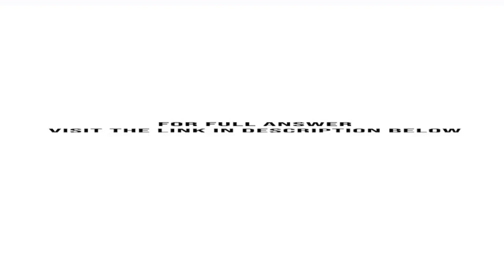Carley Realty loaned money and received the following notes during 2018. Requirements 1. Determin...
Carley Realty loaned money and received the following notes during 2018. Requirements 1. Determine the maturity date and maturity value of each note. 2. Journalize the entries to establish each Note Receivable and to record collection of principal and interest at maturity. Include ...